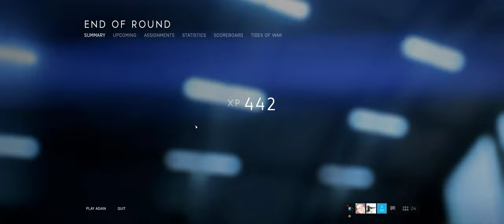Battlefield V + Firestorm Part 2 + Learning the Ropes + pro pc gaming bf crew